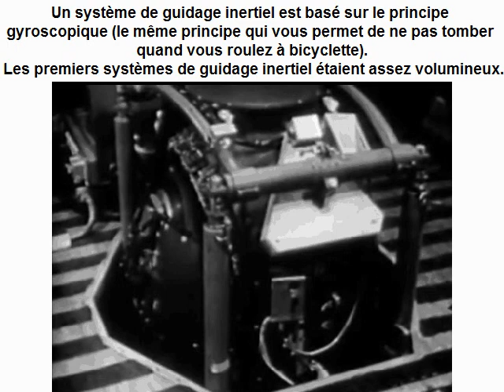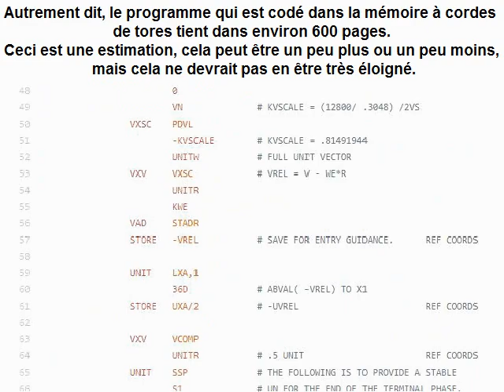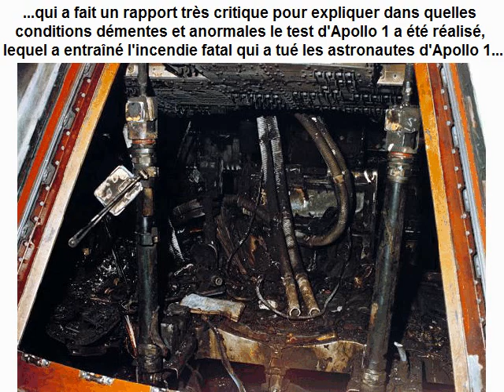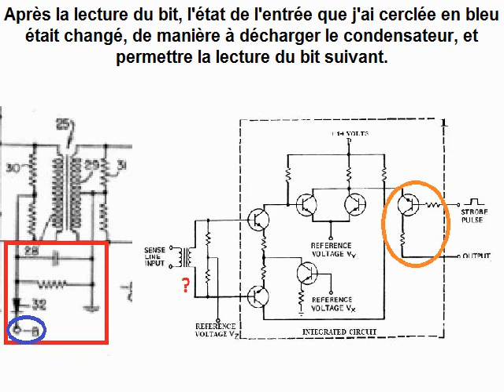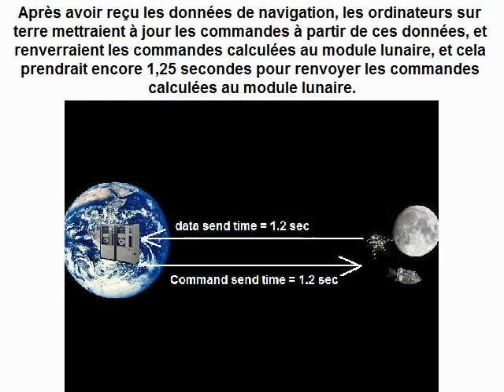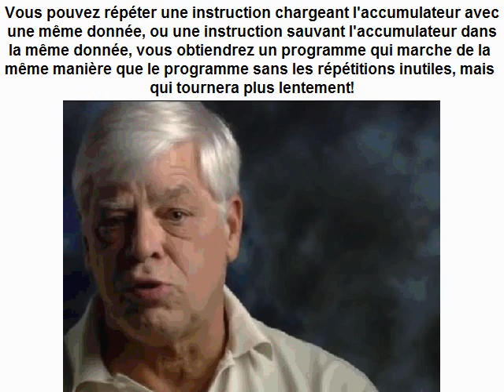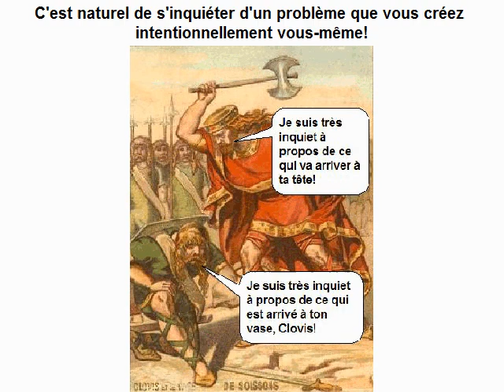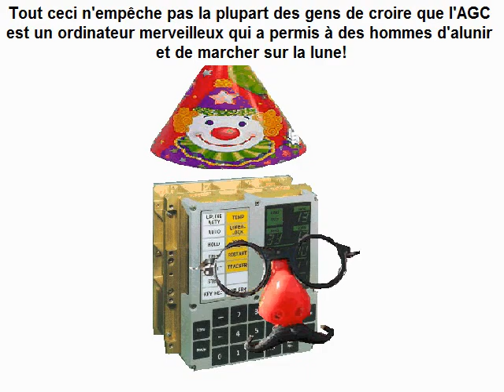Fantaisies lunaires: Le système de guidage d'Apollo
Cette vidéo est une critique de la vidéo de la NASA  "Moon Machines: The Navigation Computer".
Elle analyse les séquences qu'elle contient, et montre les problèmes qui les concernent.
Voici quelques liens qui sont relatifs à mes explications.
Lien vers la description technique de l'AGC:
Lien vers un brevet de mémoire à cordes de tores d'imprimante auquel je fais référence dans la vidéo:

Concernant la fameuse alarme 1202 (qui s'est produite dans la descente d'Apollo 11 et a causé beaucoup d'émoi dans la salle de contrôle), dans un commentaire de la section d'anomalies du rapport de mission d'Apollo 11, titré "Computer Alarms During Descent", à la page 16-13, vous trouvez ceci (extrait du commentaire):
"Any difference in phase or amplitude between the two 800-hertz voltages will cause the coupling data unit to recognize a change in shaft or trunnion position, and the coupling data unit will slew (digitally). The "slewing" of the  data unit results in the undesirable and continuous transmission of pulses representing incremental angular changes to the computer. The maximum rate for the pulses is 6.4 kpps, and they are processes as counter interrupts. Each pulse received by the computer requires one memory cycle time (11.7 microsecond) to process. If a maximum of 12.8 kpps are received (two radar coupling data units), 15 percent of the computer time will be spent in processing the radar interrupts. The computer normally operates at approximately 90 percent of capacity during peak activity of powered descent.) When the capacity of the computer is exceeded, some repetititvely scheduled routines will not be completed prior the start of the next computation cycle. The computer then generates a software restart and displays an Executive overflow alarm."
Fin de citation.
Maintenant dites moi:
1) Pourquoi les ingénieurs auraient-ils prévu un mode de radar qui provoquait un problème dont ils savaient parfaitement qu'il se produirait (et qui n'arrivait pas lorsque le commutateur de mode radar était sur la position LGC)?
2) Pourquoi les ingénieurs auraient-il fait le processeur compter lui-même les impulsions radar, alors que, sur tous les autres systèmes, y compris celui de la fusée Saturn, ces impulsions sont comptées par des compteurs électroniques à la place, et jamais, JAMAIS, par le processeur lui-même?
Car, si ces impulsions parasites indésirables avaient été comptées par des compteurs électroniques, le processeur aurait lu le compte d'impulsions sur les compteurs électroniques (comme le font tous les autres systèmes); et aurait pu s'apercevoir que compte d'impulsions était trop élevé; il n'aurait pas du redémarrer, il aurait seulement produit une alarme indiquant que le mode de radar était sur une mauvaise position.
La réponse évidente à ces deux questions est que les ingénieurs ont intentionnellement créé les causes pour que l'alarme 1202 se produise; ils ne l'auraient certainement pas fait si la mission avait été réelle.
C'est un indice qu'ils donnent que la mission était imaginaire!